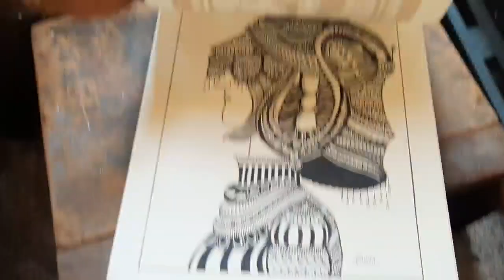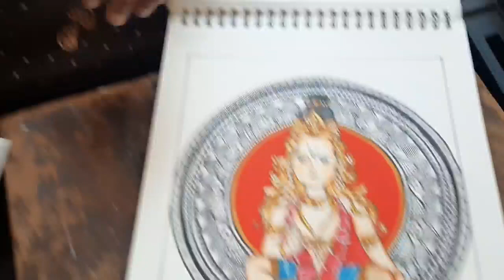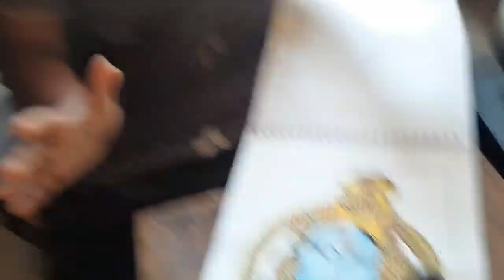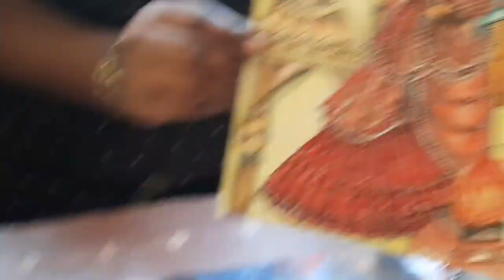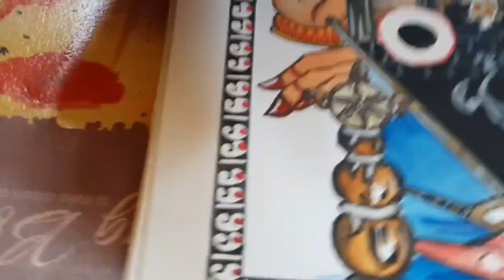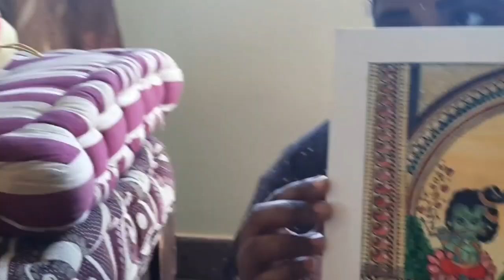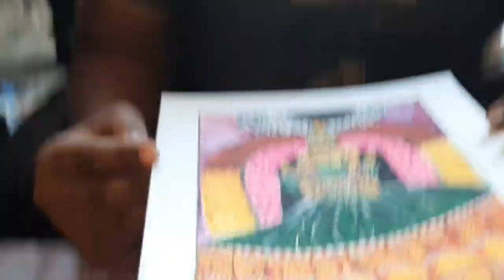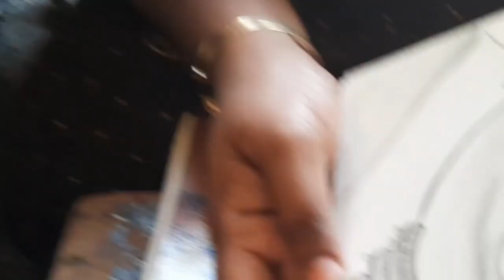Weekend Fun with Hubby||Junnu recipe